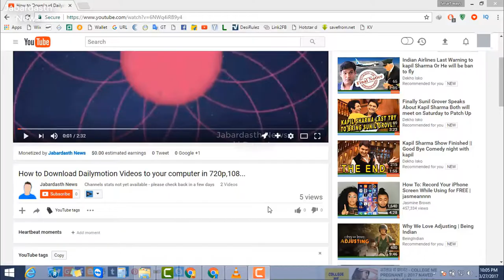Kapil Sharma Show Finished -- Good Bye Comedy night with kapil